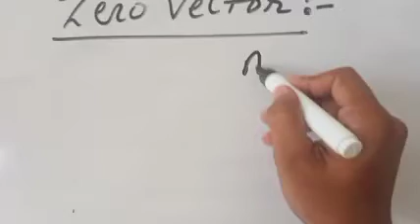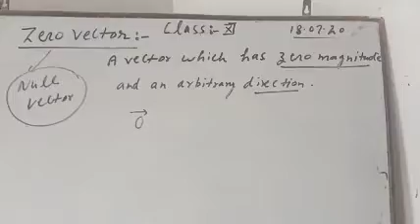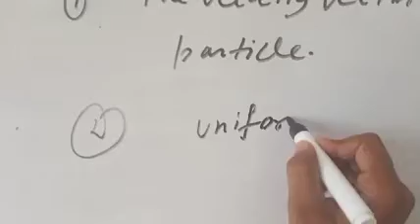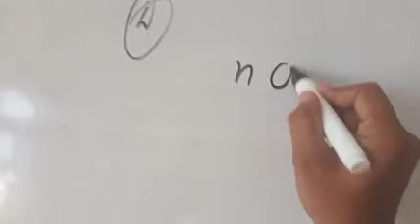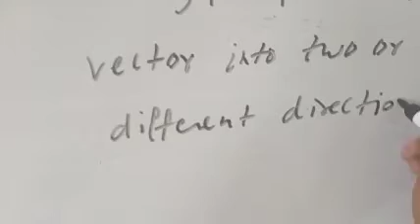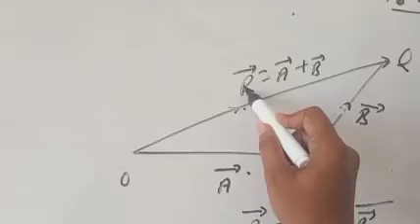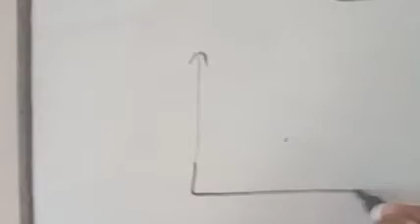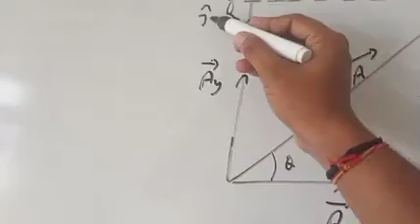Kinematics (11) class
Zero vector. Resolution of a vector
And Rectangular components of a given vector